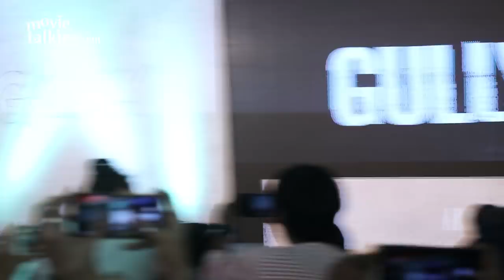Ranveer Singh & Alia Bhatt FUNNY MOMENTS At Gully Boy Trailer Launch